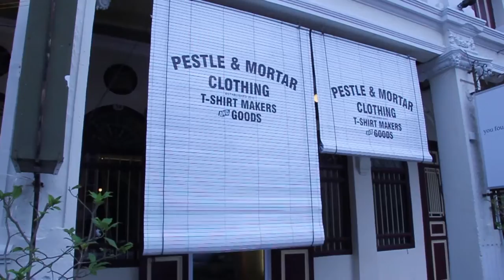Pestle & Mortar Clothing lands in Penang (Teaser)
Pestle & Mortar Clothing - now officially a resident of Jalan Nagor, Penang! Have a look at what we've crafted for the thriving little island.

Be sure to watch out for the full video later today on Facebook!